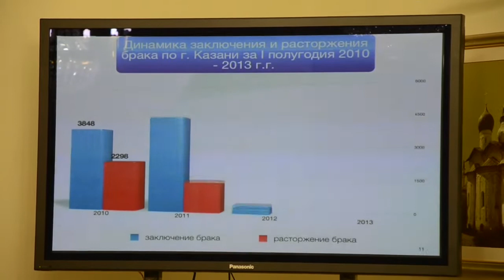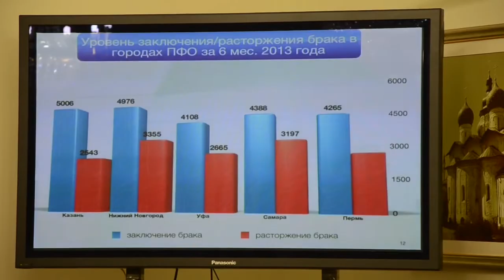Торжественная регистрация брака в центре семьи "Казан" обойдется от 2,5 тыс. рублей